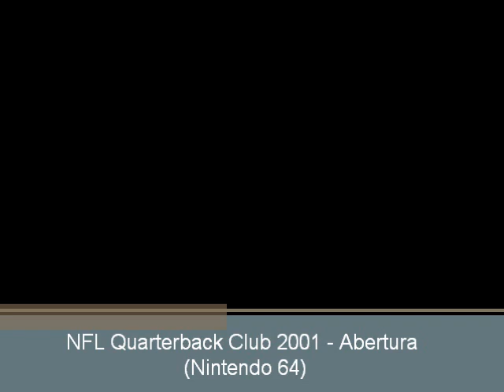NFL Quarterback Club 2001 (N64) - Abertura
Abertura do jogo NFL Quarterback Club 2001 para Nintendo 64